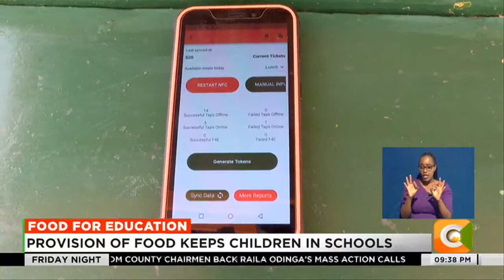Provision of food keeps children in schools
The ongoing drought has hit schools hard. In some parts of the country, children go to school hungry. Wawira Njiru established Food for Education in 2012 to address the inequality in food access and education for Kenyan children. Today food for education is feeding over one hundred thousand children in public primary schools across the country. Ahead of International Women's Day,we celebrate wanjira njiru, a nutritionist who is feeding the future